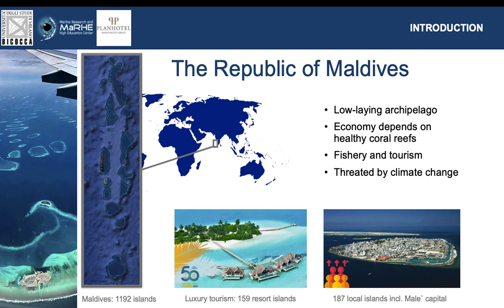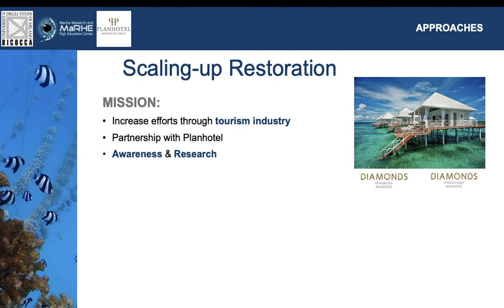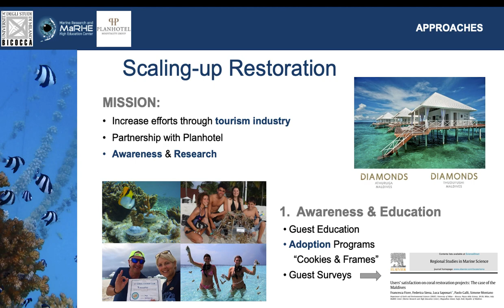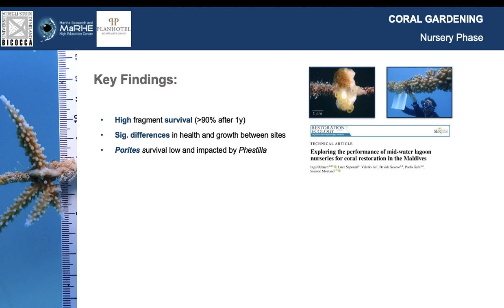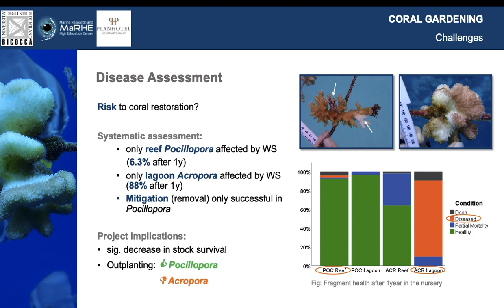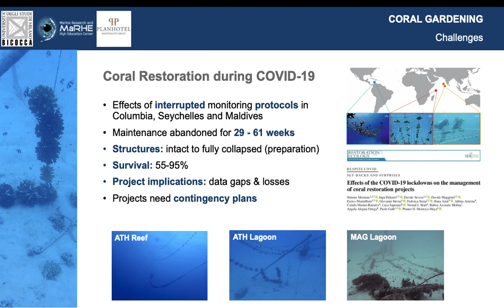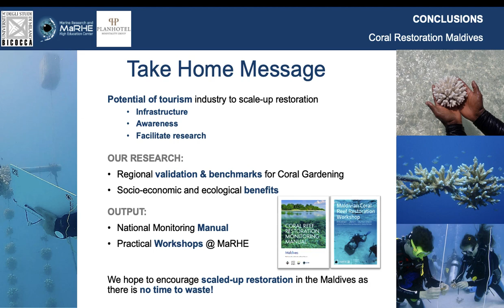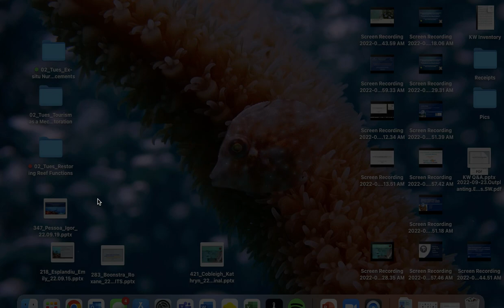Coral Restoration in the Maldives: opportunities and challenges of up-scaling restoration efforts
Coral Stress Phenotyping and Stress Acclimization
Inga Dehnert
University of Milano-Biococca